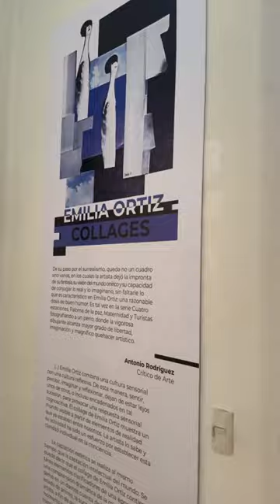Centro Contemporáneo Emilia Ortíz Parte 3